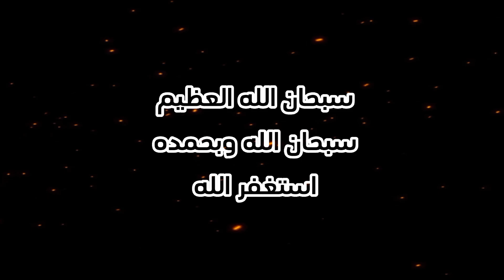تسريبات المتجر الغامض | فري فاير تسريبات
تسريبات فري فاير،  تسريبات المتجر الغامض، فري فاير، علي عمر، تسريبات، اكواد مجانية، احداث مجانية، سكنات مجانية 2023،المتجر الغامض، قارينا، KARAR. FF,  اوف منك، دراغونوف، افضل دمج شخصيات 2023، كاس باتل رويال الفردي، فري فاير،

يا متابعيني الي يحب يدخل للكلان لازم يحط الشعار هوة   ᴷᴿ       و تخلي مسافة بين الشعار و اسمك